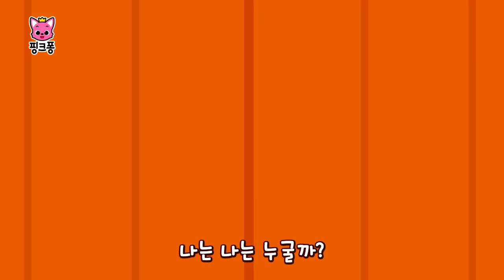놀이친구 핑크퐁 오싹오싹 😱 동요 동화 모음 | 오싹오싹 바닷속 괴물, 오싹오싹 명작동화 외 | +모음집 | 무서운 동물들이 나타났어요! | 핑크퐁! 인기동요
혼자 방에 있을 때, 화장실에 갈 때, 갑자기 주변의 물건들이 무섭게 느껴진 적 있나요?
덜덜 핑크퐁과 아기상어가 무서워하는 괴물! 그런데 사실은 괴물이 아니라 친절하고 착한 친구들이라구??

☆영상 순서
00:00:00 오싹오싹 정글 동물
00:02:48 오싹오싹 바닷속 괴물
00:05:41 늑대와 일곱 마리 아기 염소
00:13:35 무서운 얼굴 콘테스트

‘오싹오싹 정글동물‘ 가사
정말 멋진 곳이다!
잠깐, 뭔가 숨어 있어!

오싹오싹 정글 동물
오싹오싹 무서워
무서워!

아무도 없는 깊은 정글
무서워
무서워
무서워
호수로 달려가자
첨벙 첨벙 첨벙

뗏목에 올라타자!
탁 탁 탁
악어다!

오싹오싹 무서워
무서워!

무서워
무서워
무서워
나무 위로 올라가자
하나, 둘, 셋!

여기는 아무도 못 올 거야!
뱀이다!

오싹오싹 무서워
무서워!

무서워
무서워
무서워
덤불 속에 숨어 있자
꽁 꽁 꽁

이제 우린 안전해
쩌억 쩌억 쩌억
파리지옥이다!

오싹오싹 무서워
무서워!

무서워
무서워
무서워
동굴에 숨어 있자
달려 달려 달려

이제 안심해!
쿵 쿵 쿵
고릴라다!

우리를 무서워하지 마!
우리가 집으로 돌아가게 도와줄게!

따라와!

친절하고 착한 친구
우린 이제 모두 친구야!